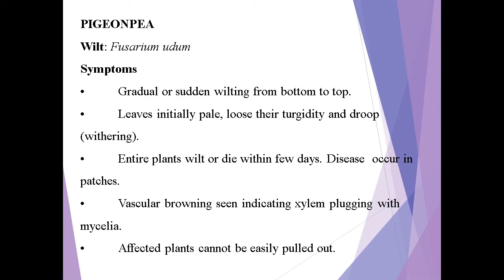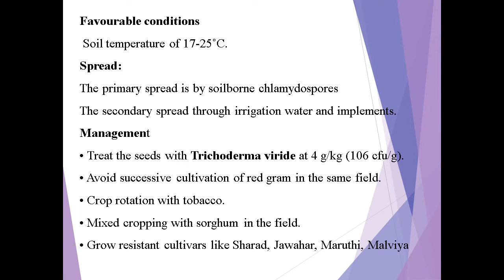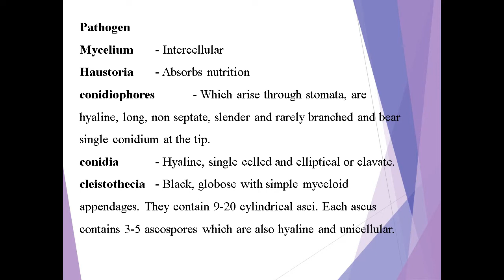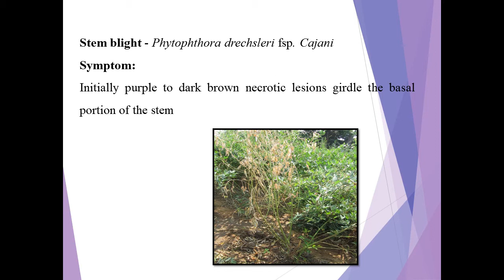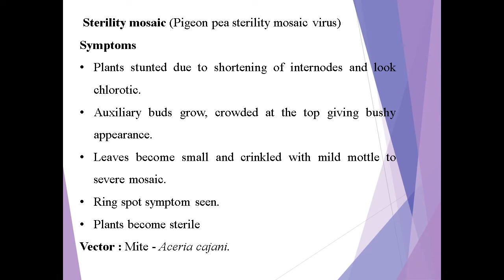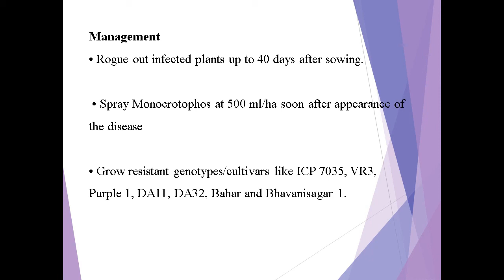Diseases of Red gram and their management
The following diseases are discussing in this video
Wilt  - Fusarium udum
Powdery mildew - Leveillula taurica
Leaf spot   - Cercospora cansescens

Sterility mosaic  - Pigeon pea sterility mosaic virus  Mite
(Aceria cajani)